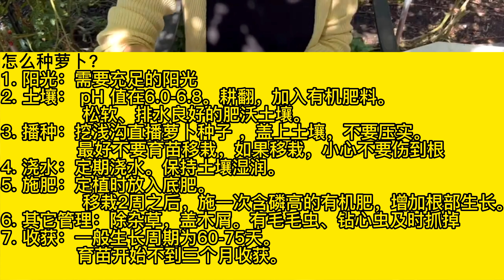【142 菜】在家种萝卜/growing radishes